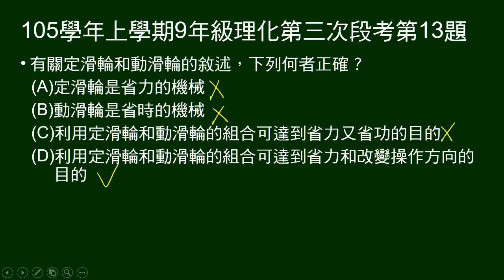105學年上9年級理化三段第13題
問關於動滑輪、定滑輪的敘述，何者正確。